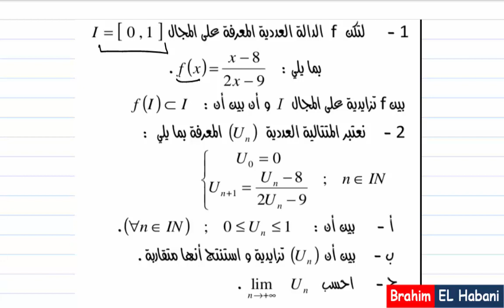التانية باك| المتتاليات| تمرين09|متتالية مرتبطة بدالة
روابط باقي الفيدوهات المتعلقة بنفس الدرس